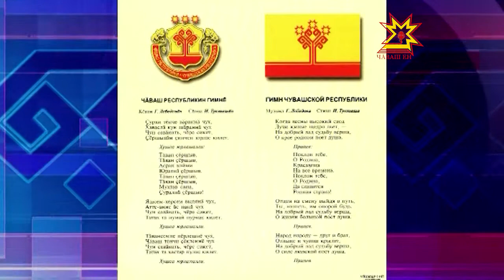Чăваш Республикин Патшалăх символĕсен кунĕ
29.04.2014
Чăваш Енĕн патшалăх символĕсем çинчен калакан саккуна 17 çул каялла йышăннă. Уява халалласа паян республикăри кашни хулапа районта тĕрлĕ мероприяти иртрĕ.